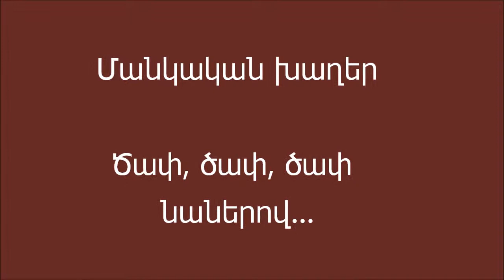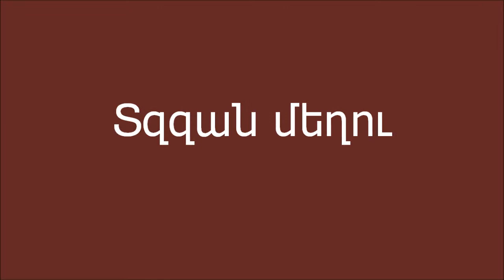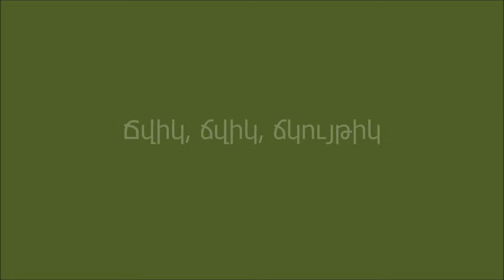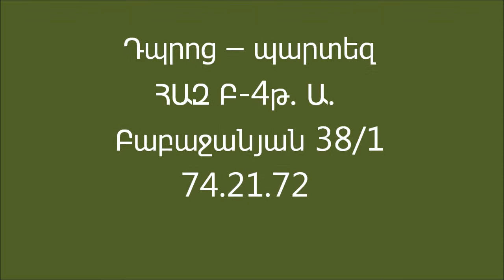Mankkakan xaxer 2